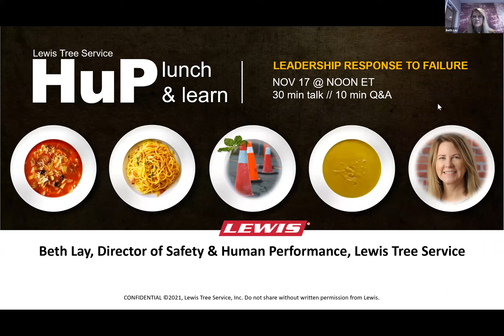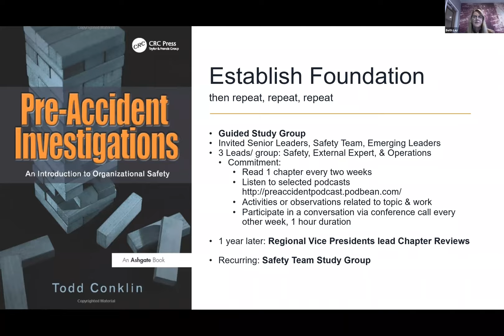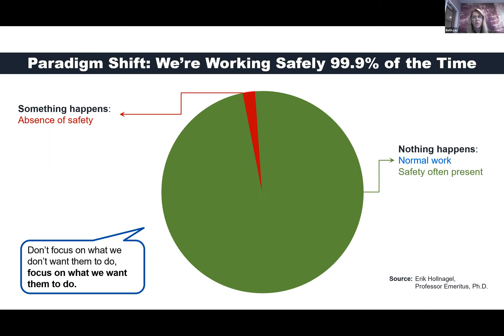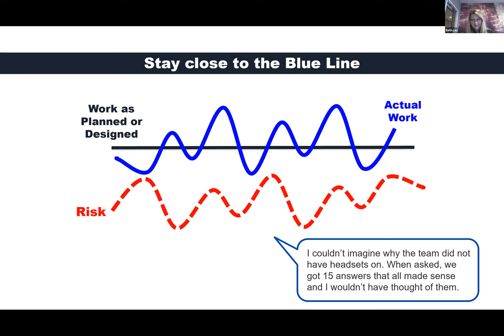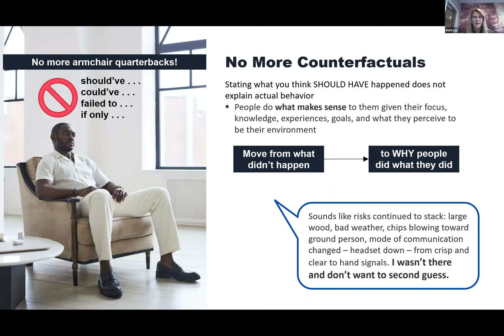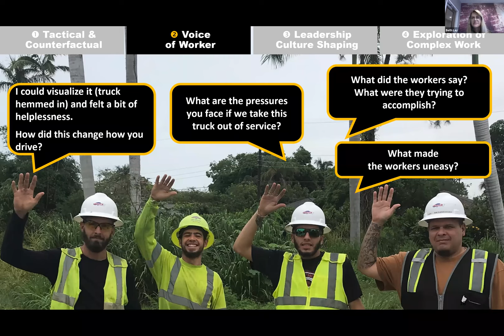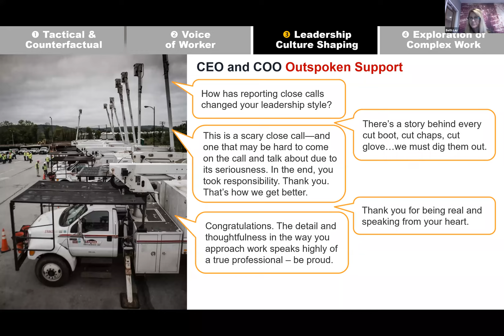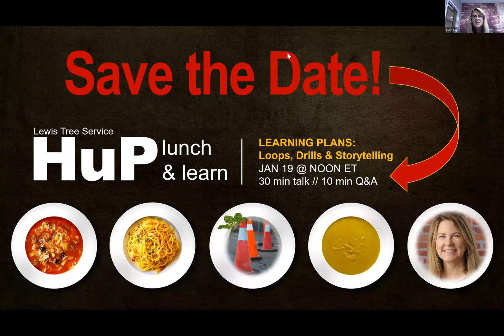Lewis Leadership Response to Failure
A key principle of human performance is "error is normal—even the best make mistakes." That's why at Lewis, we no longer impose an automatic, three-day suspension after an incident occurs. In this session, we will share the thinking behind that change along with the a) event decision tree that we implemented to aid our field leaders in determining the right response and b) leadership language that we're adopting to shape culture and model learning.